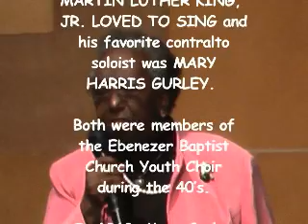Mary Harris Gurley: If I Can Help Somebody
Mary Harris Gurley, MLK's favorite contralto soloist, sings "If I Can Help Somebody" at the 5th Annual King Holiday Prayer Breakfast at the Fox Theater.